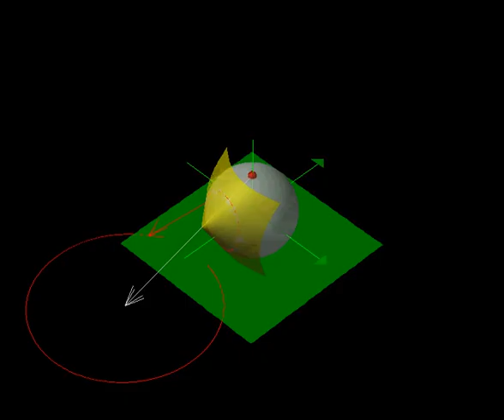Stereographic projection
Showing that circles on the sphere are mapped to circles in the plane, but centres are NOT mapped to centers.